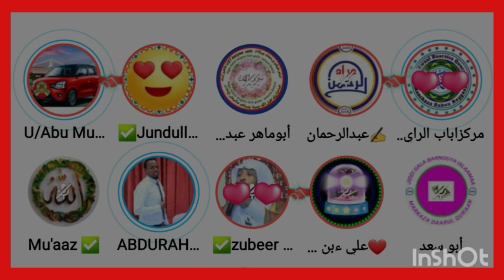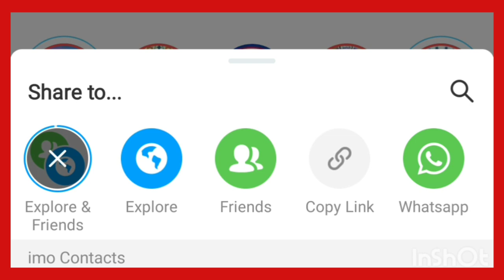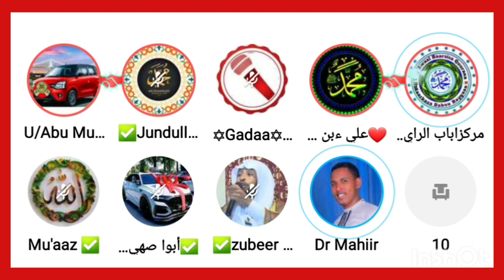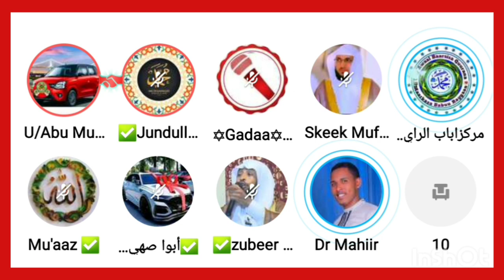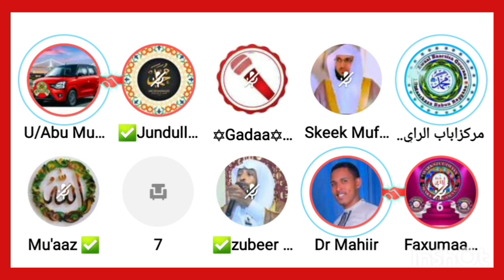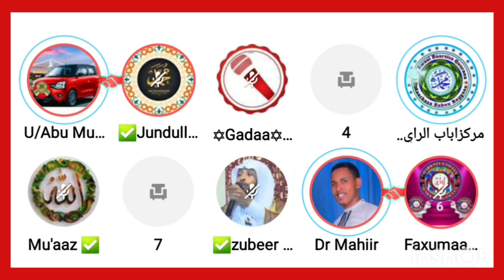New Nashiidaa Ajaa'ibaatii shek A Rahmaan Huseen✅️